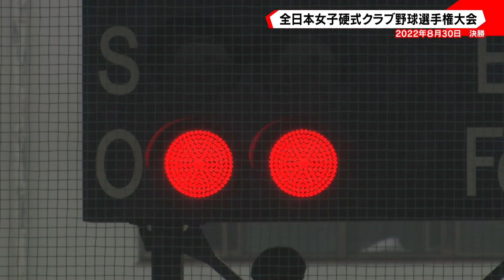【拡がれ女子野球】全日本クラブ選手権2022 九州ハニーズ決勝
「第17回全日本女子硬式クラブ野球選手権大会」
８月30日(月)決勝ハイライト＆表彰式

九州ハニーズは大会初出場ながら決勝進出！
対戦相手は「阪神タイガースWomen」
ビハインドの展開で迎えた終盤の６回。
深海舞絵 選手＆船越千紘 選手のタイムリーで猛追！

試合後は、自らが立ち上げたチームの戦いについて
川端友紀選手にインタビュー！

夢スポは九州ハニーズと全国の野球女子を応援しています。